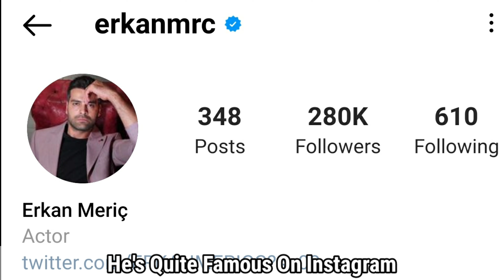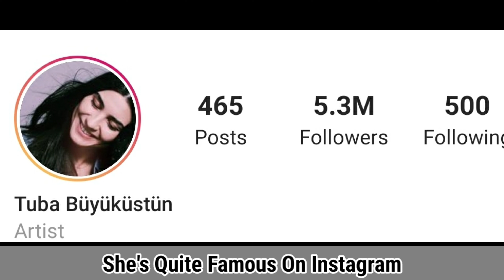Erkan Meriç And Tuba Büyüküstün Real Life Partner 2022 & Age, Biyografi, Kimdir, Net Worth, Facts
Erkan Meriç And Tuba Büyüküstün Biyografi, Kimdir, Real Life Partner 2022 & Age, Net Worth, Facts

Erkan Meriç was born in Adana, he has completed primary and high school education in Mersin and then graduated from Mersin University Electronics Automation Department in 2008. He participated in Best Model of Turkey competition in 2008, was chosen as The Best Male Photomodel. In 2009 he also participated in the Best Model of Turkey held in Cyprus and this time he won and became The Best Model Of Turkey. In the Best Model of the World competition held in Bulgaria in 2010, Erkan Meriç represented Turkey and selected as The Best Male Model Of World.

Büyüküstün, who was appointed as a goodwill ambassador of UNICEF Turkey in 2014, starred alongside Engin Akyürek in the 2014–15 series Kara Para Aşk (Black Money Love). Her next series, which according to schedules began broadcast on 10 November 2016, is titled Cesur ve Güzel (Brave and Beautiful). She starred as the female lead, opposite Kıvanç Tatlıtuğ. In 2020, she portrayed Mara Branković in the Netflix original docudrama Rise of Empires: Ottoman and in 2021 Mavi in Sefirin Kizi. Büyüküstün will star in the Netflix series "Another Self" in 2022.